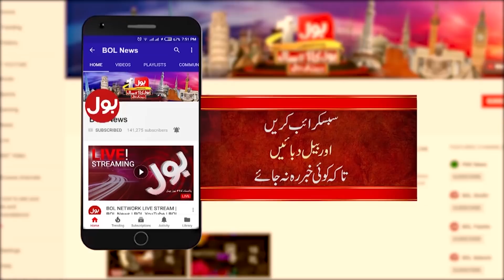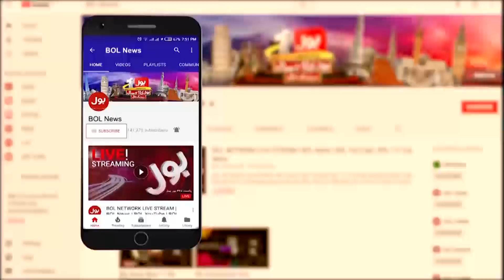Education Minister Shafqat Mehmood Latest Speech Today | 18th November 2020